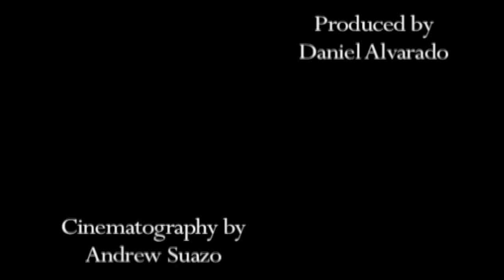Desolate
Do you ever feel like you're alone, and everyone is against you?